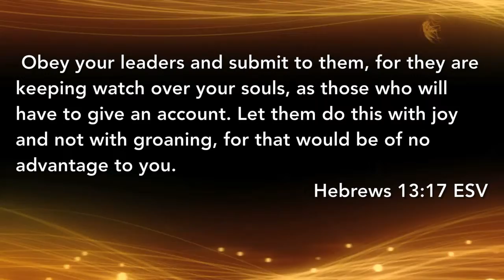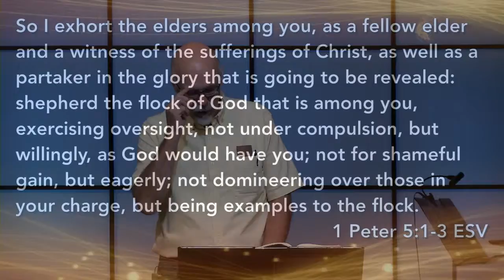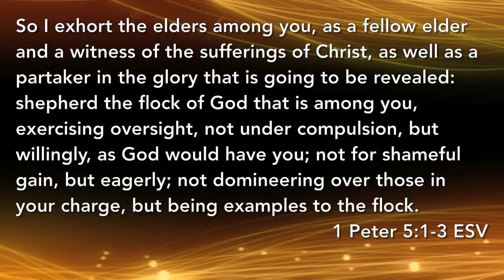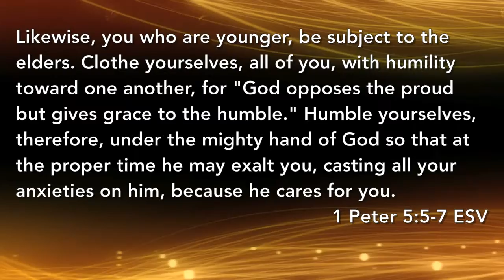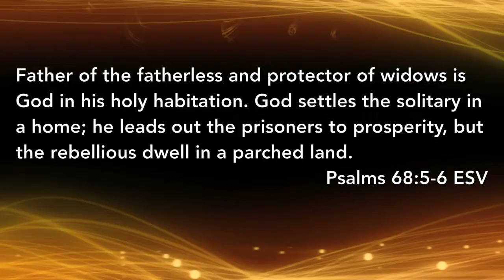Fathers, Brothers, Mothers, Sisters, and Widows